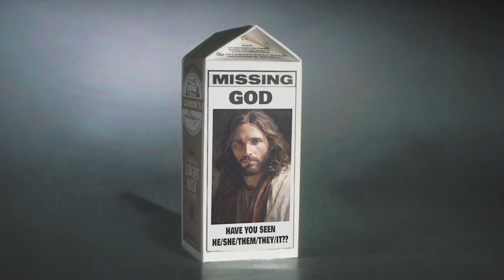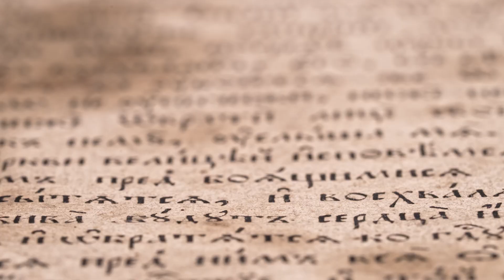WHO KILLED GOD? Ep7 ThePerfectCrime